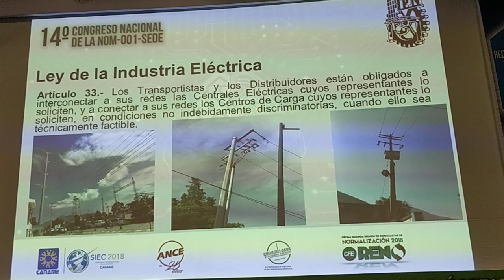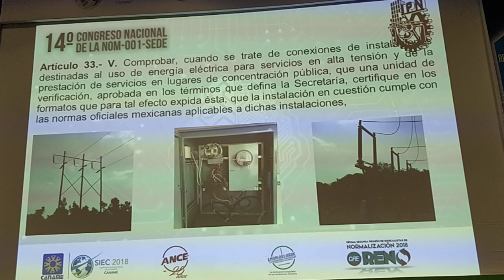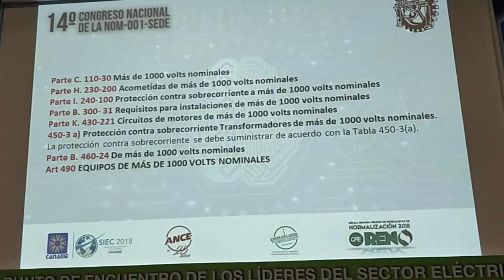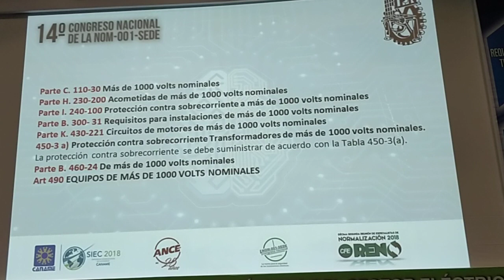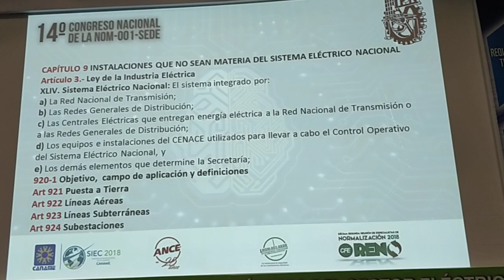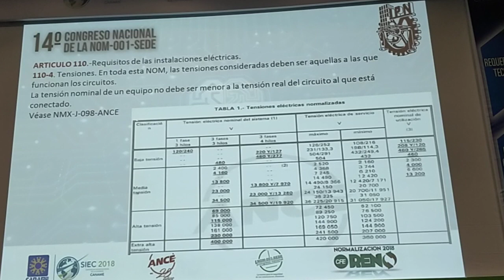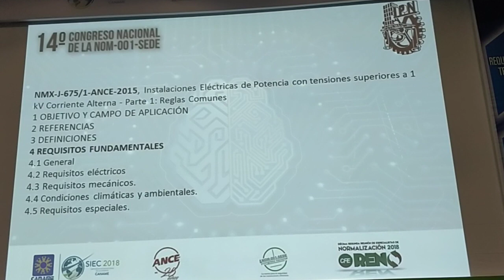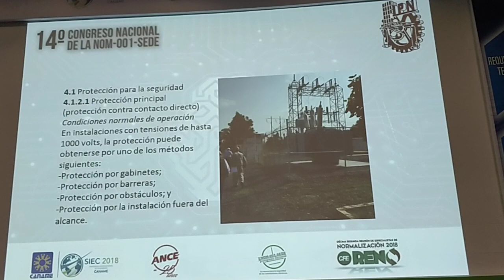2018 SIEC Instalaciones que no son materia del Sistema Eléctrico Nacional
Bulmaro Sánchez Hernández